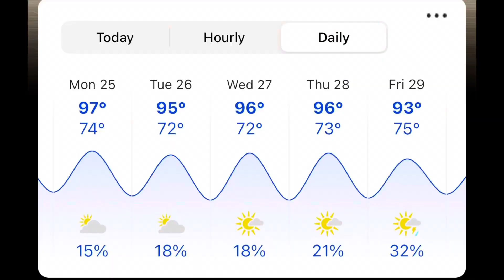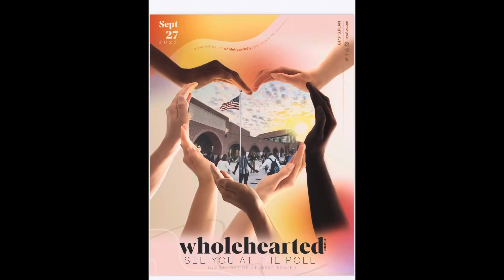Monday, Sept. 25, 2023